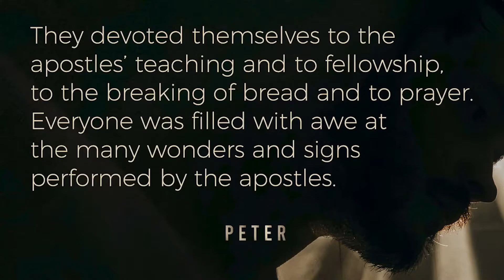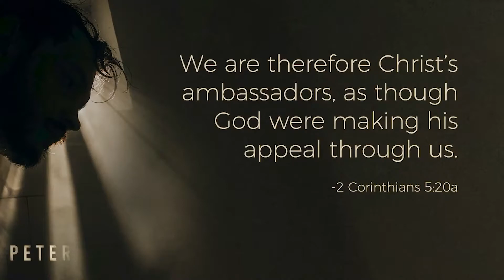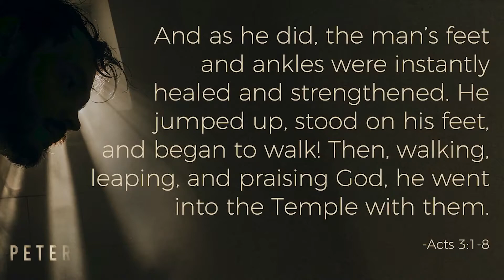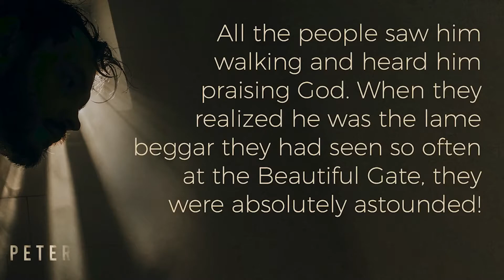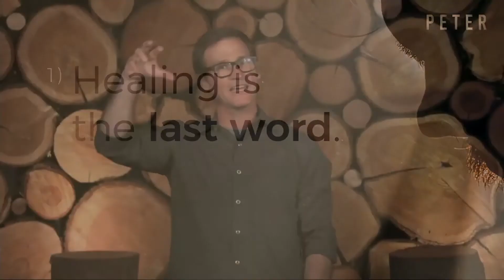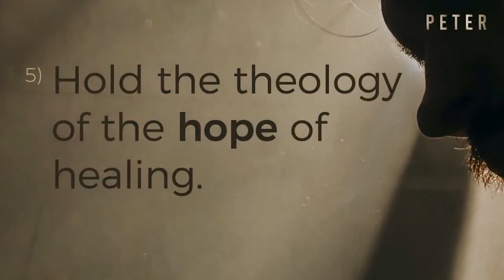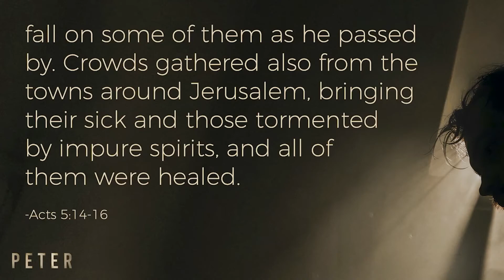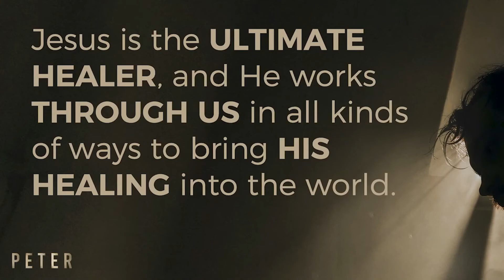Peter: The Healer // Mike Howerton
Peter didn’t have money, but he did have a God-given gift of healing. After God healed a lame man through Peter, people would place the sick where Peter’s shadow would fall on them, believing that even this would heal their loved ones. Today, we explore the theology of God’s gift of healing in Peter’s day … and ours.

† ABOUT US:
We are a community centered around People helping People, Find and Follow JESUS. So, that we may all experience life change... together.